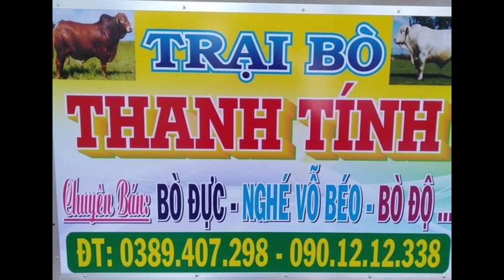29/11/2022. BÁO GIÁ LÔ BÒ VIP. CÓ CHUYẾN ĐỒNG THÁP+ AN GIANG. 0901212338-0389047298